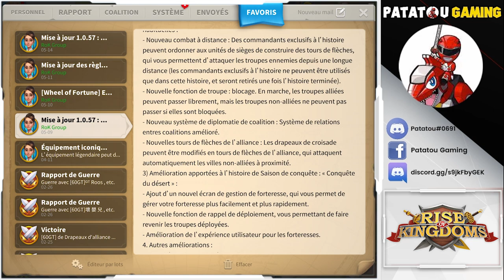CHEAT ? BOT! BUG! BAN! 250.000 EUROS LOST! RISE OF KINGDOMS